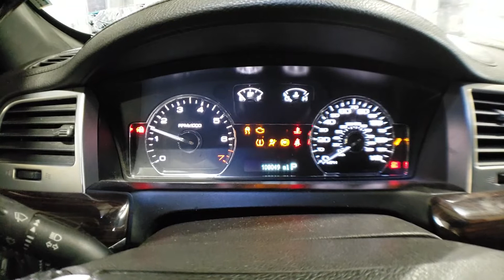YAS21433A 2009 LINCOLN MKS ULTIMATE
Thank you for checking out our Test Video - This MKS it has 108,049 miles on the 3.7L V6  engine and auto transmission. These and all other parts will be listed on eBay within the week.